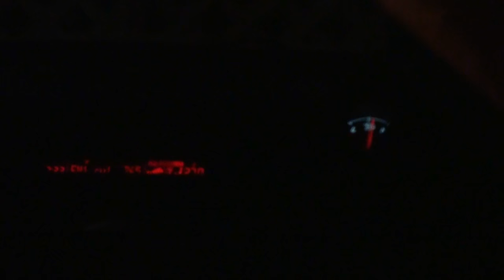美人ドライバー Rotary engine 2006 Mazda・RX-8 2006 マツダ・RX-8 SE3P マツダ・アールエックス-エイト ロータリーエンジン J60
Beautiful driver 美人ドライバー　Rotary engine　2006 Mazda・RX-8　2006 マツダ・RX-8　SE3P　マツダ・アールエックス-エイト　ロータリーエンジン　J60